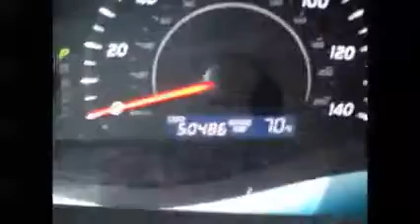2011 Toyota Camry LE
2011 Toyota Camry LE